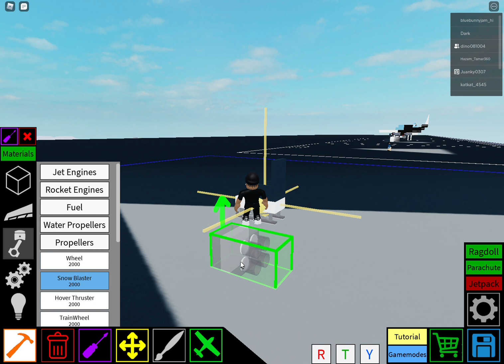plane crazy part 2